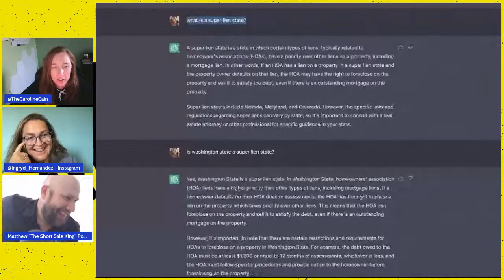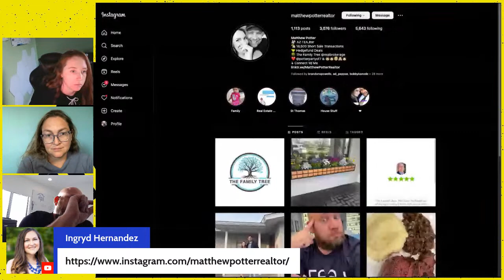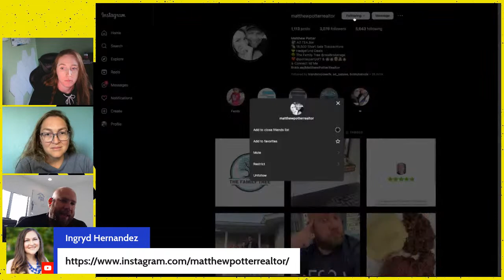Maximize Profits: The Short Sale Strategy You Need Now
The full potential of your real estate investments with the ultimate short sale strategy! Dive into this game-changing episode where our dynamic host Caroline, alongside savvy co-host Ingrid Hernandez, teams up with the seasoned expert Matthew Potter to reveal insider tips that are sure to escalate your profits. Whether you're dabbling in creative finance, juggling a HELOC, or navigating the tricky debt-to-income ratio landscape, this video is a treasure trove of knowledge tailored for both first-time investors and seasoned pros.

Matthew, hailed as the Short Sale King, shares the kind of hard-earned wisdom that transforms obstacles into opportunities. Get ready to explore every nook of real estate investing, from the allure of subject-to deals to the power of networking. Discover how to leverage your assets, minimize risks, and carve a path to financial freedom in the ever-evolving property market.

Don't miss out on the chance to level up your investment game! Remember, this channel is all about empowering you with the knowledge to thrive – and this episode is your gateway to success!

CHAPTERS:
0:00 - Introduction to Ingrid's Channel
0:48 - Ingrid's Life Updates
1:58 - Guest Appearance: Matthew Potter
3:01 - Matthew's Real Estate Beginnings
6:40 - Matthew's Short Sales Expertise
11:34 - HOA Payments in Short Sales
17:21 - Understanding Right of Redemption
23:13 - Finding Super Lien State Deals
28:34 - Memorable Short Sale Experience
32:29 - Repeat Business in Short Sales
34:33 - Ethical Practices in Real Estate
37:49 - Navigating Hedge Fund Deals
41:25 - Managing 40 Real Estate Transactions Monthly
44:26 - Role of a Transaction Coordinator
47:50 - Working with a Spouse in Real Estate
49:50 - Impact of Interest Rates on HELOCs
54:38 - Short Sales with Hard Money Loans
57:41 - Matthew's Compensation in Short Sales
1:00:40 - Explaining Short Sales
1:04:04 - Reasons Homeowners Opt for Short Sales
1:05:09 - Short Sale Eligibility Requirements
1:06:40 - Wholesaling Short Sale Properties
1:08:15 - Collaboration Opportunities for Wholesalers
1:09:05 - Short Sale Versus Foreclosure
1:10:10 - Short Sale Duration
1:10:42 - Covering Short Sale Costs
1:11:48 - Pre-Foreclosure Short Selling
1:13:17 - Building Relationships in Real Estate
1:15:56 - Dealing with Multiple Mortgages in Short Sales
1:16:25 - Resolving IRS Liens in Short Sales
1:19:45 - Unasked Questions Segment
1:22:00 - Contacting Matthew Potter
1:24:44 - Time Travel: Real Estate Insights
1:27:41 - Connecting with Matthew Online
1:27:55 - Call to Action: Like & Subscribe
1:28:36 - Farewell Message

Hungry for even more resources? Grab your downloadable goodies tailored for real estate investors

Don't miss out on the golden nuggets of wisdom shared in this conversation!

And if you're looking to level up your investing skills, sign up for SubTo using the form and name Ingryd Hernandez as your referral!

❎ We are not CPA's, attorneys, insurance, contractor, lender, or financial advisors. The content in these videos shall not be construed as tax, legal, insurance, construction, engineering, health & safety, electrical, financial advice, or other and may be outdated or inaccurate; it is your responsibility to verify all information yourself.